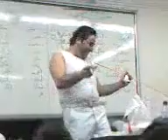‫مدرس مصرى مسخره بالاسكندريه